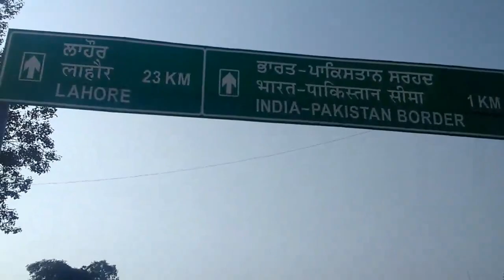Travel Vlog 7 WAGAH BORDER (ATTARI) IIPunjabII #8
Heyooo guys...
Have a blingtastic day guys :-*